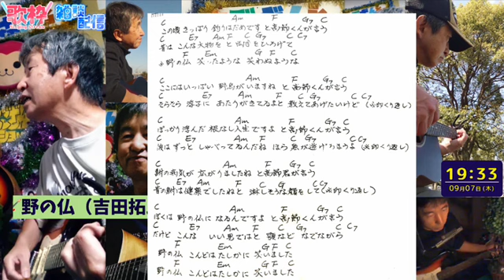[ツイキャス] 野の仏（吉田拓郎）🎸 弾き語り 野の仏 (2023.09.07)